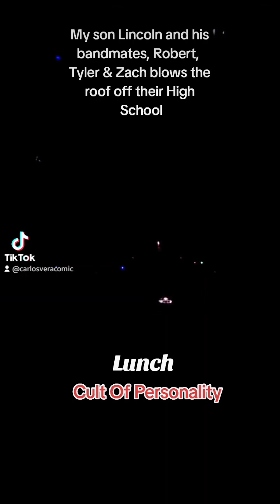Epic High Schoolers "LUNCH" performs (Cult Of Personality)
Epic High School Band "LUNCH" rocks their school. (Cult Of Personality)